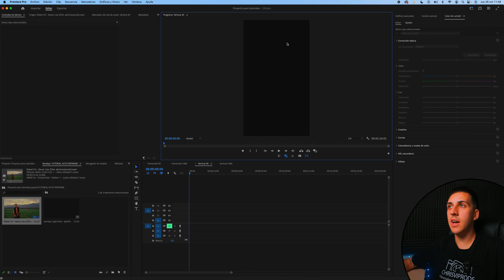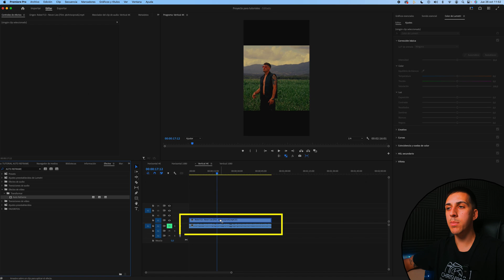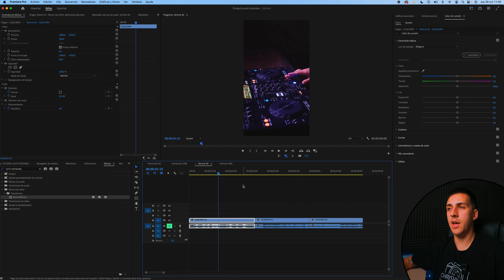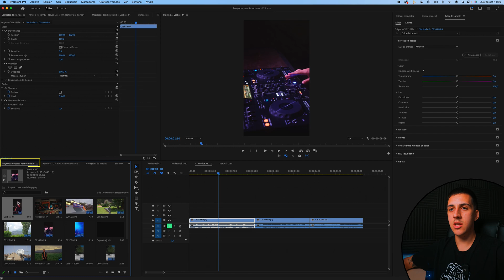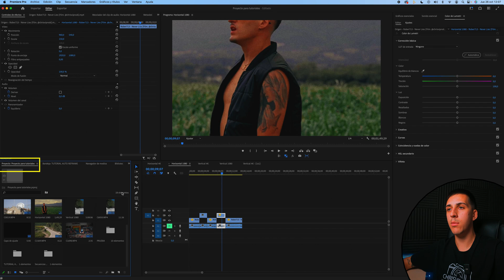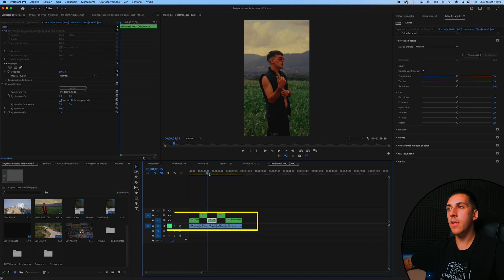Cómo hacer REENCUADRE AUTOMÁTICO (Auto Reframe) | Adobe Premiere Pro Tutorial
-En este tutorial aprenderás a cómo reencuadrar tus vídeos a cualquier resolución de forma automática con un click, utilizando la herramienta Auto Reframe. Como por ejemplo reencuadrar vídeos horizontales a verticales, además si en el vídeo aparece un personaje o sujeto la herramienta lo detectará y automáticamente creará un movimiento de seguimiento y nos mantendrá siempre en el centro a nuestro sujeto o personaje.

También aprenderás a cómo convertir una secuencia de vídeos entera a una nueva secuencia a la resolución que quieras.
Gracias a esta herramienta vamos a ahorrarnos mucho tiempo de trabajo y vamos a poder convertir nuestros vídeos a cualquier resolución para poder publicarlos a cualquier red social.